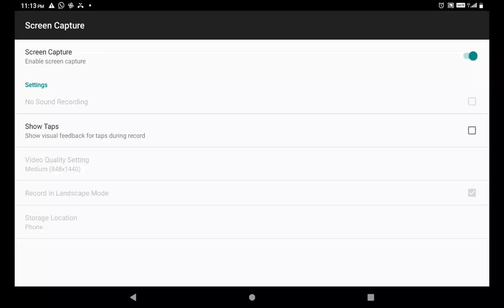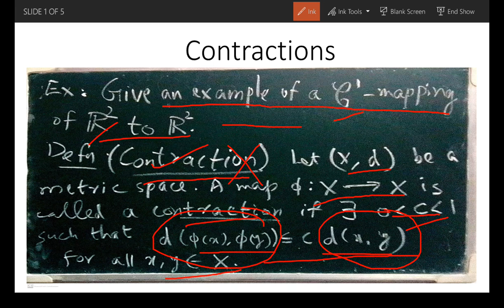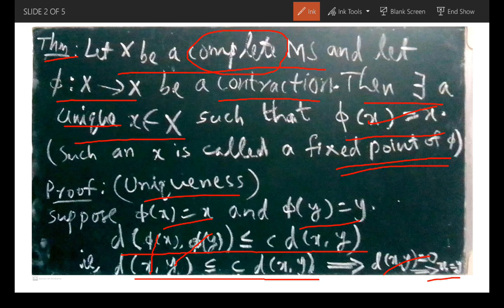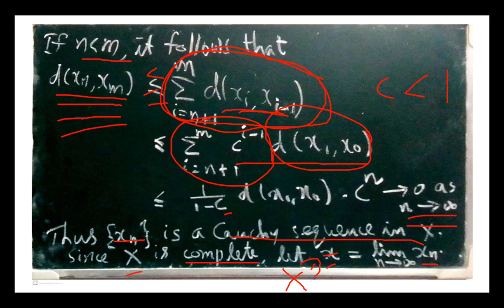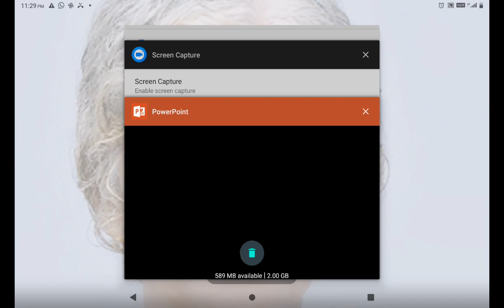MCG 13 Contractions